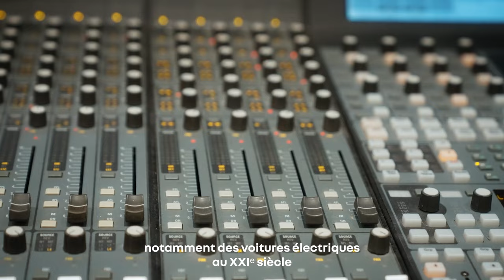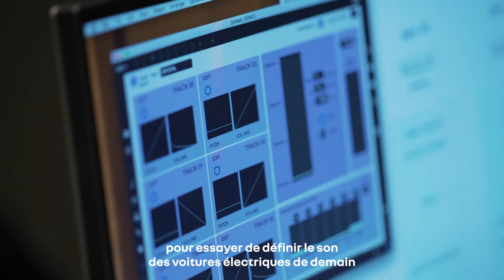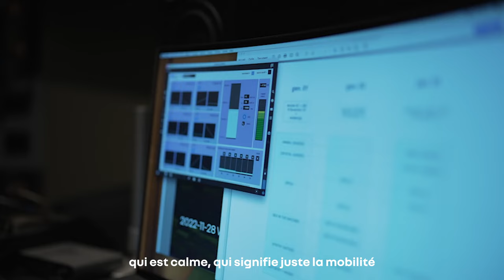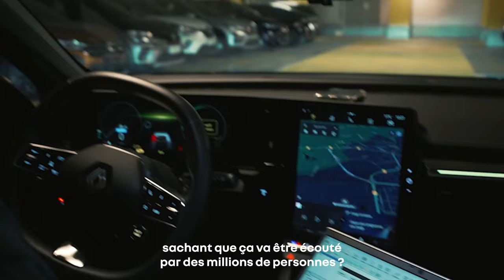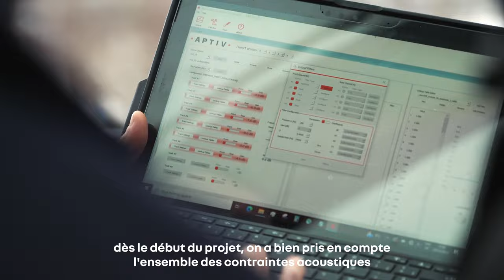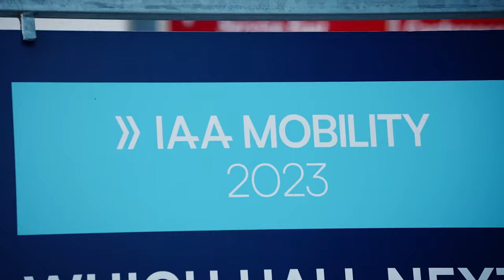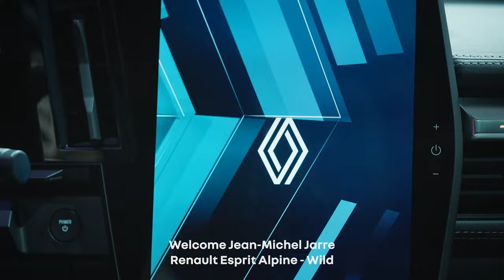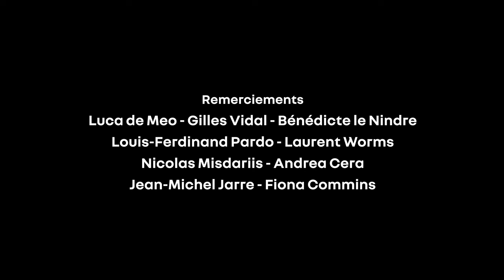Dans les coulisses du design sonore avec Jean-Michel Jarre : le documentaire | Renault Group